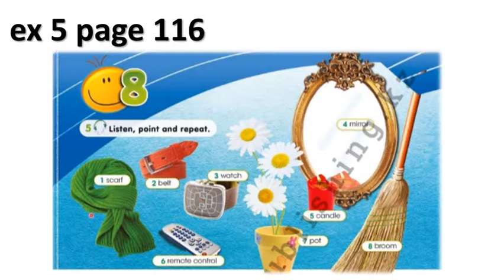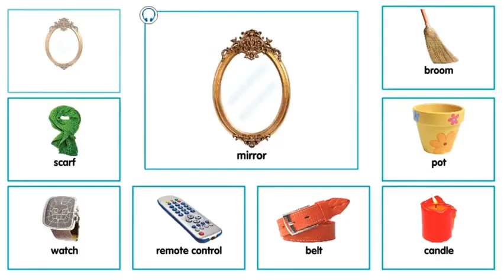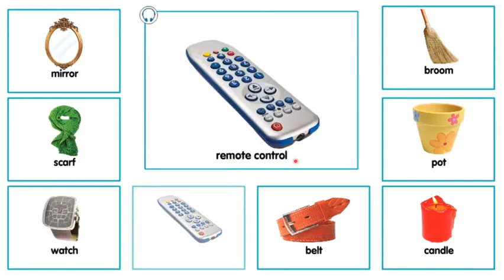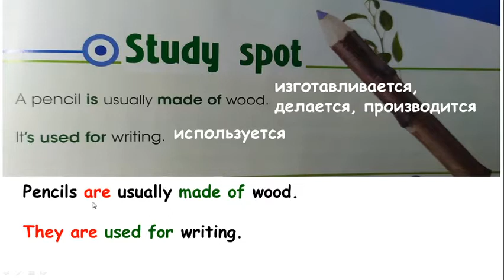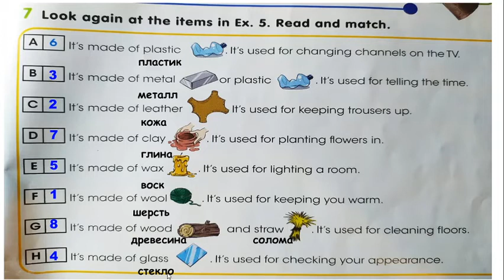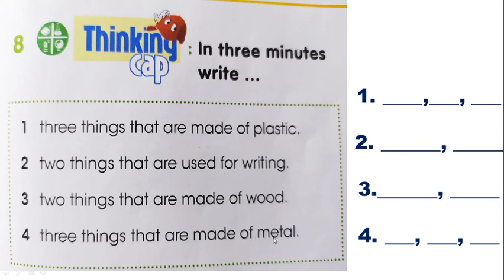English 4 grade Lesson 59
Урок изучения лексики по теме: Slow machines и конструкций Is made of. Is used for.